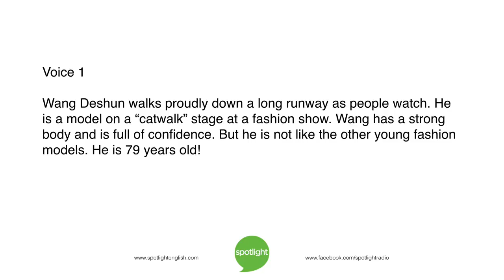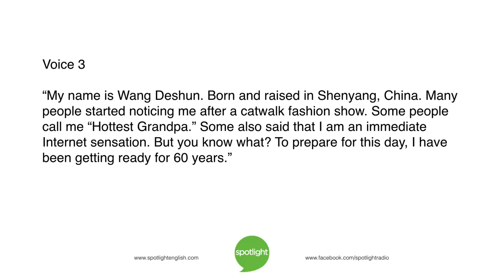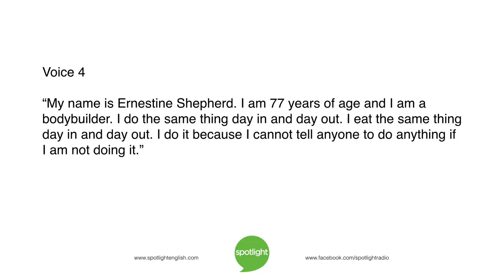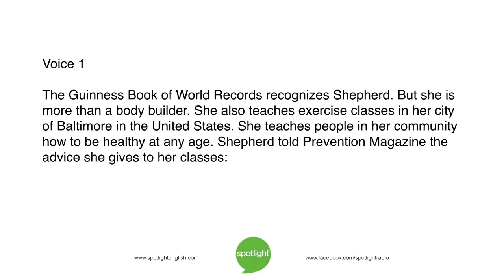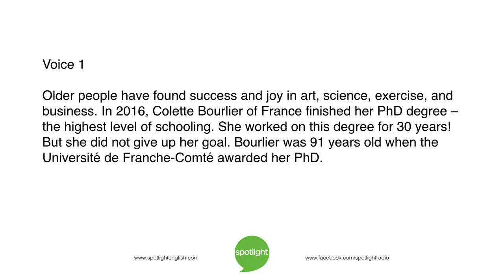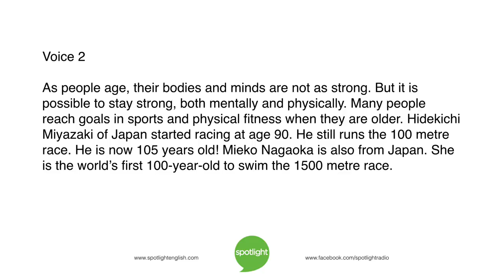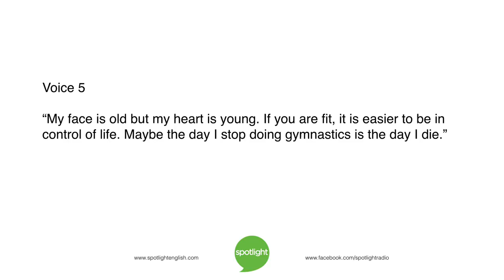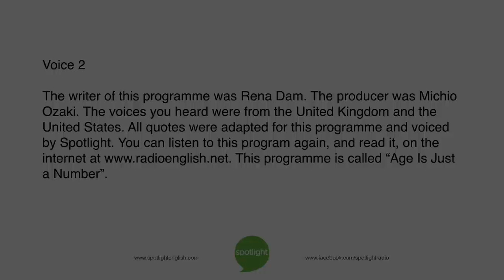Age Is Just a Number | ADVANCED | practice English with Spotlight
What will you do when you are old? Spotlight tells about very old people doing very amazing things!